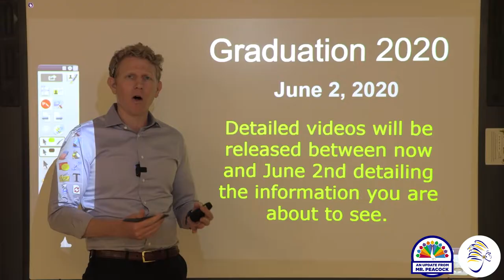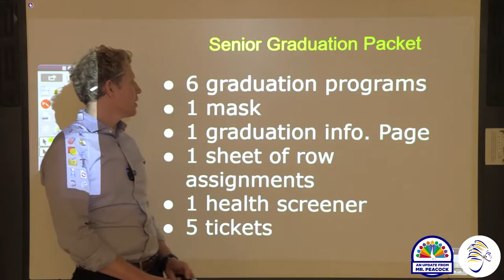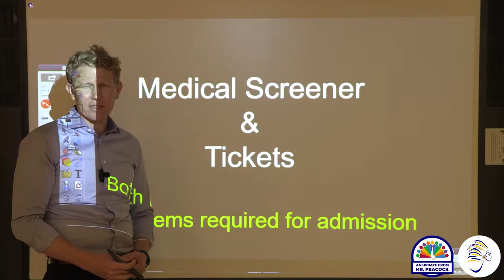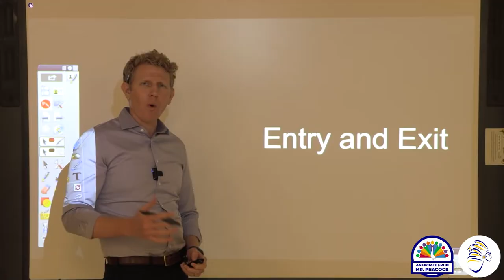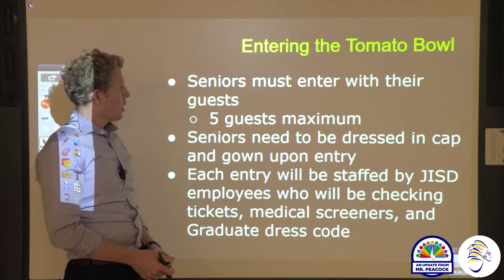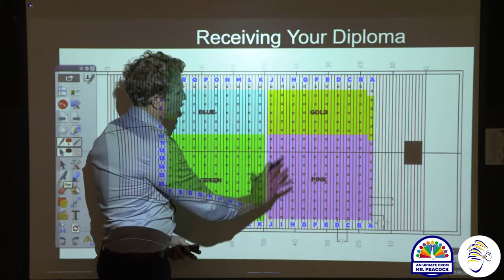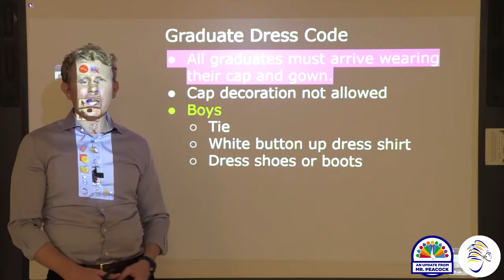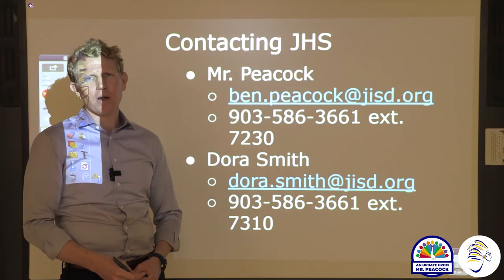Weekly Update from Mr. Peacock - Graduation Explained!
Mr. Peacock explains the 2020 JHS Graduation process.